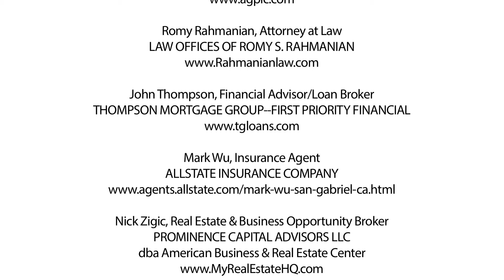Sequence 13 REJ0113 REPractice LifeofaTransaction